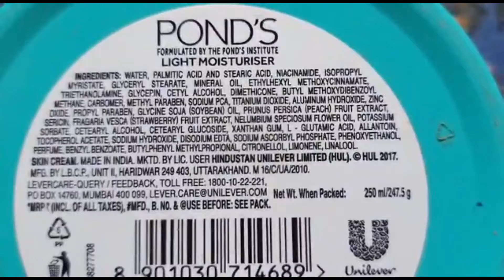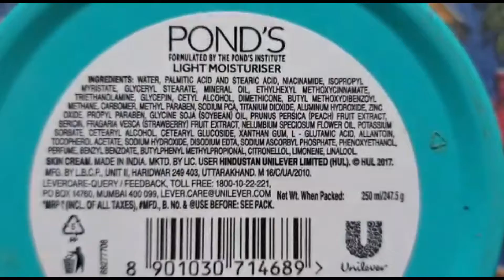New Ponds Light Moisturiser Cream Review